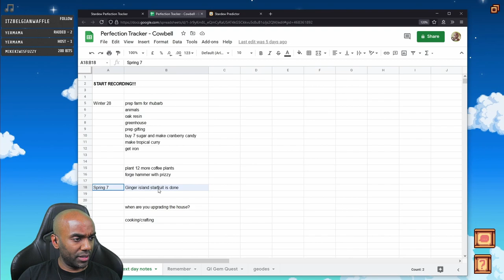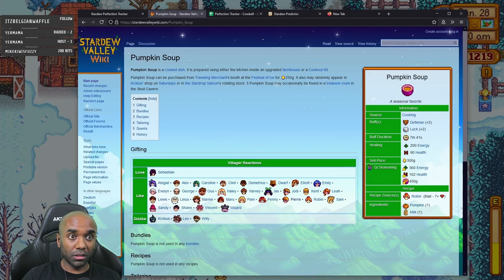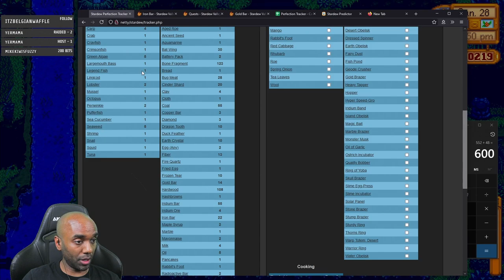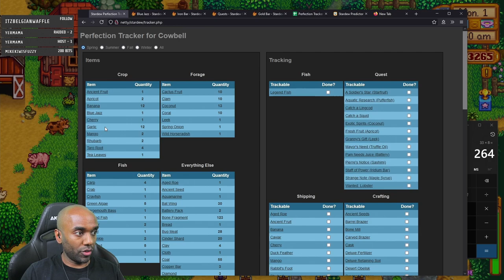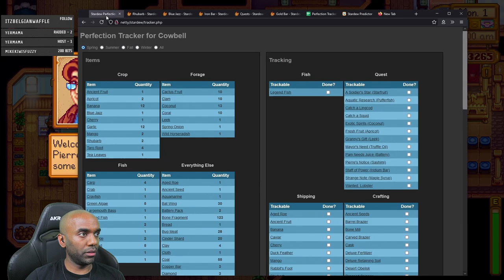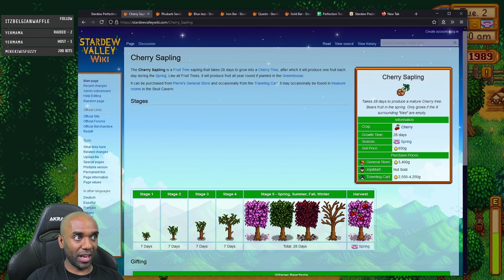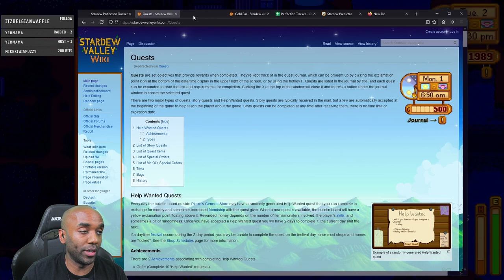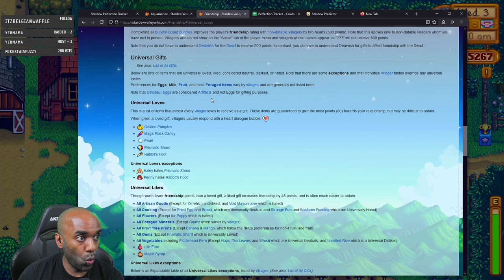Stardew Perfection in 2 Yrs - Part 31